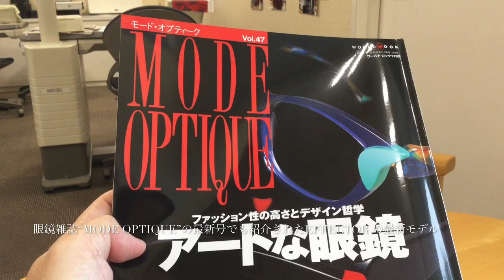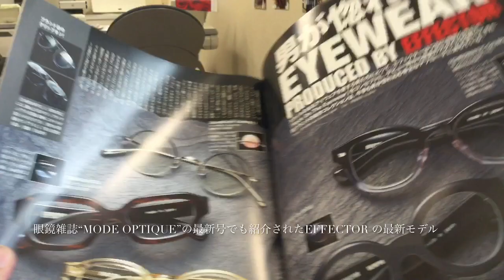雑誌“MODE OPTIQUE”の最新号でも紹介されたEFFECTOR の最新モデルが入荷 !!(小金井市 眼鏡)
大勢の芸能人、スポーツ選手が愛用するEFFECTOR。

中央線西荻窪以西はメガネのマエダのみ取扱い。

今回　ついに EFFECTOR の最新モデル　GAIN と NOTE が入荷 !!

今秋の展示会で発表されたモデルで、EFFECTOR のホームページでも紹介されてます。

さらに眼鏡雑誌“MODE OPTIQUE”の最新号でも紹介されています。

GAIN は、シャープなスクエアをベースに、ブリッジ周辺のラインや太めのテンプルで個性を加味。８mm生地によるボリューム感も。

スクエアモデルが大好きなEFFECTORファンにぜひおすすめしたいモデル。

カラーはブラックと、話題のブラックカモフラージュ。もちろんサングラスとしても使用可能。

NOTE は、太くボリュームのあるブロウに、小振りなレンズのアンバランスさが絶妙。一味違うクラシックスタイルが演出できます。

エフェクターらしい生地厚に丸みのあるサーモントフレーム。新色で透明感のあるカーキも登場。丸メガネが大好きなEFFECTORファンにぜひおすすめしたいモデル。

カラーはブラックと、新色のカーキ。もちろんサングラスとしても使用可能。

福井県鯖江の職人さんが一つ一つ手作り。

その質感をぜひ店頭でお確かめ下さい。